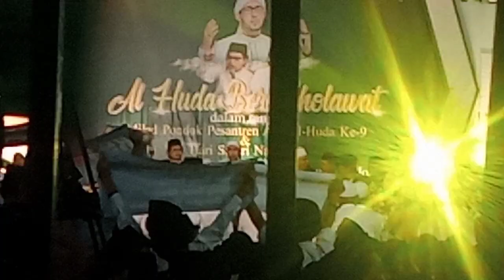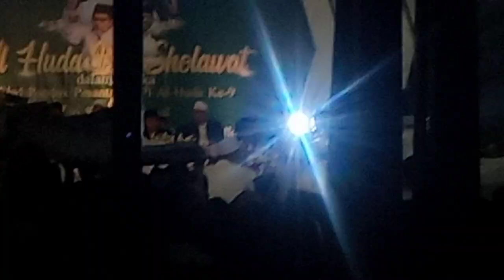PONPES API AL-HUDA BERSHOLAWAT Bersama Habib Ali Zainal Abidin Assegaf - KH Usman Ali - Gus YUSUF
Ponpes Api Al-huda Nepak Magelang - acara  milad yg ke 9  pengasuh KH USMAN ALI.

Semoga kh usman ali peserta keluarga di paringi kesehatan keselamatan untuk Mengajar ponpes & semoga Ponpes Al-Huda Ngremboko ing Nuswantoro.. Allohumma Aamiin 🤲

Maaf, saya dapat Ambil video dari luar pagar ya maklum bukan santri🤔

Masssee? dukung terus ya Channel PURNOMONEWS agar jadi amal Anda..Aamiin 🤲
Dan Agar anda tdk Ketinggalan video2 baru kami meliputi

MELIPUTI:
PENGAJIAN: Gus Miftah/Gus Yusuf chudori/.Kh Usman Ali/Ustadzah Mumpuni dll

BERSHOLAWAT: Habib syech bin Abdul Qodir Assegaf/Habib Ali Zainal Abidin/ habib anis Jakarta dll

KESENIAN TRADISIONAL MAGELANG DAN SEKITARNYA

BERWISATA:

INFO YG MENARIK LAINNYA ✌️